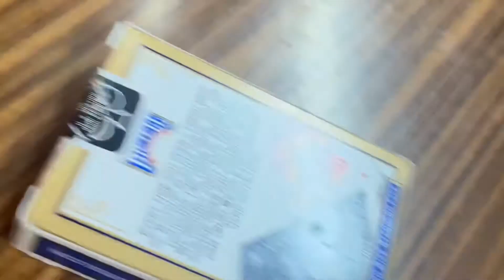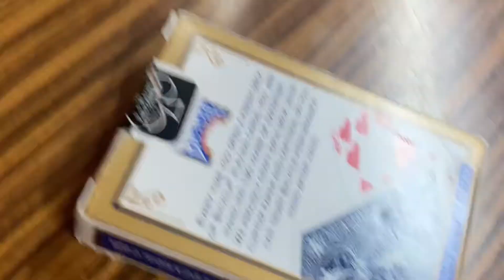Isle of PK day 1: Port St. Mary/Port Erin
This is the first day of our Isle of PK tour where we camp in every location we visit and train at the spots. Check out the trailer if you haven't already.